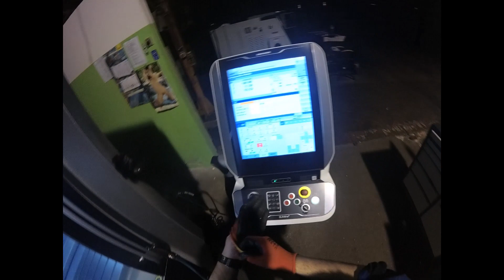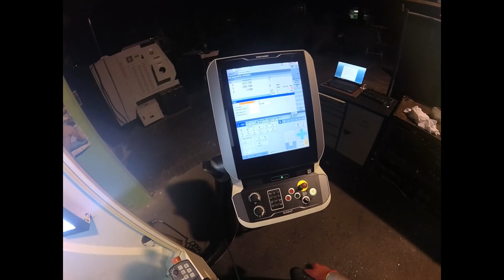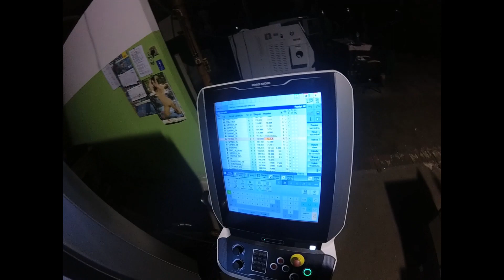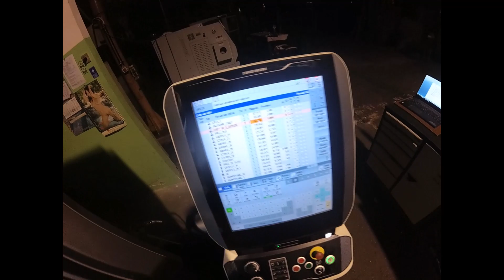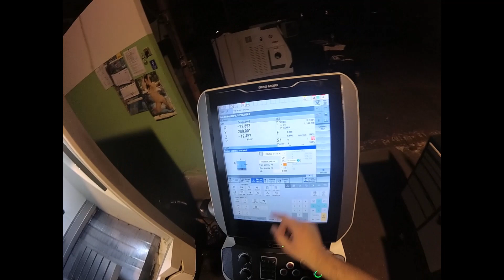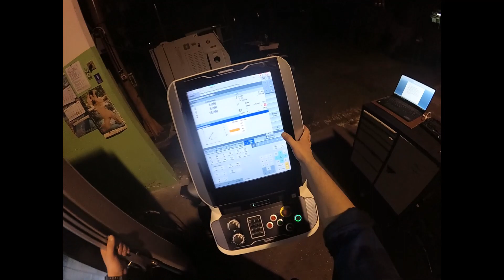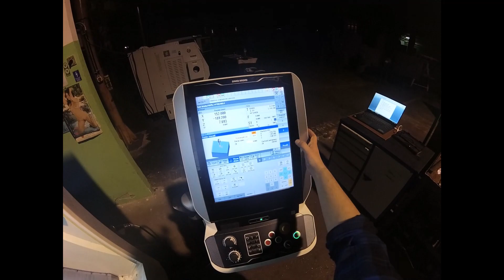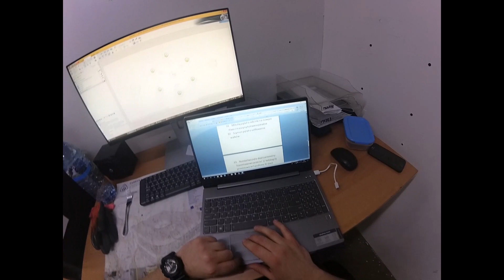Ustawianie imadła, narzędzi, bazy G54 oraz rotacja [Operator CNC 2.0 #2]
W drugim odcinku dowiesz się m.in:
- jak ustawić prawidłowo imadło?
- jak się mierzy i ustawia narzędzia?
- jak ustawić bazy detalu np. G54?
- jak zrobić rotację za pomocą sondy?

Dziękuje za poświęcony czas oraz zapraszam do oglądania kolejnych odcinków programu [Operator CNC 2.0]  ;)

Dziękuję również za możliwość nagrywania fabryce, w której pracuje ;)